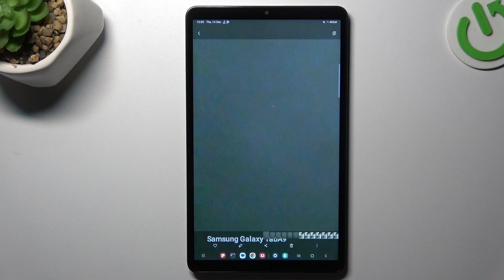How To Add Photo Watermark On Samsung Galaxy Tab A9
Elevate your photography on the Samsung Galaxy Tab A9 by learning how to add a personalized watermark to your photos. This tutorial provides step-by-step instructions, ensuring you can create a unique and professional touch to your captured images.

Where can I find the option to add a photo watermark on the Samsung Galaxy Tab A9?
Is the process of adding a watermark straightforward, or are there specific steps to follow?
Can I customize the design, text, or placement of the watermark on the tablet?
What benefits can I expect from adding a photo watermark to images taken with the Samsung Galaxy Tab A9?
Are there any considerations or tips for creating an effective and aesthetically pleasing watermark for my photos on the tablet?